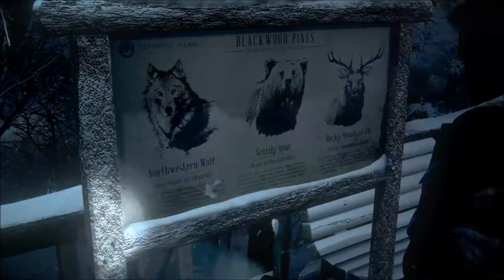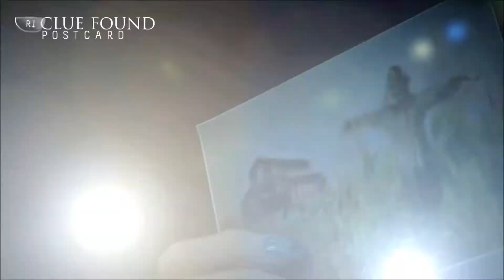Until Dawn Part 4: Hayden wants a bath